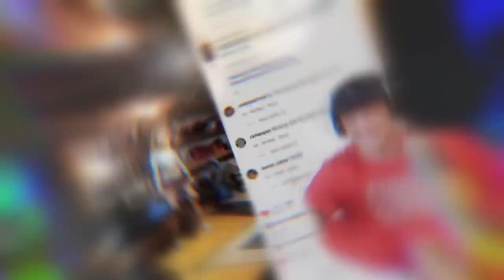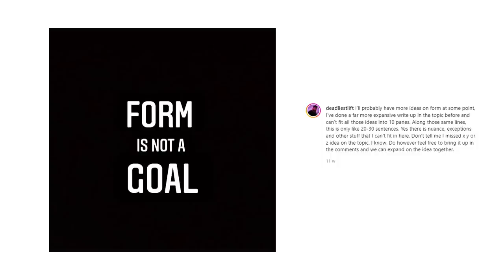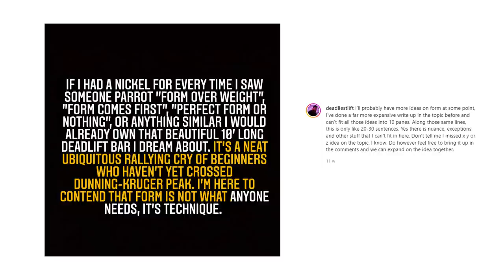Form is Not Technique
00:00 - The Egolympics
01:47 - Form vs Technique
04:00 - The Reality